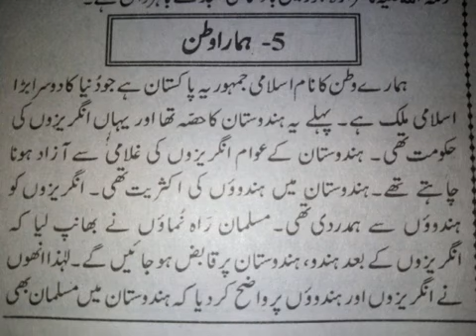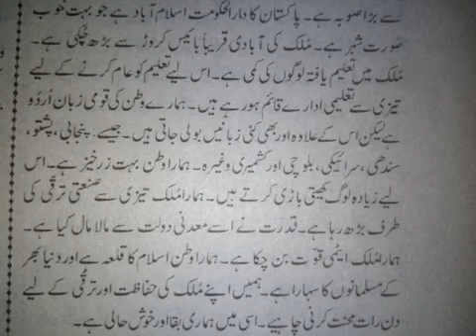Humara watan Essay in urdu class 4 || PTB new course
Humara watan Essay in urdu class 4 || Humara watan || Humara watan Pakistan Essay  || PTB new course

A.O.A.
All viewers,
Aaj ki video mein hum 10 lines essay on allama iqbal in urdu  / urdu 4 class  2022 Urdu Mazmoon Class 4 k Alama Iqbal Parhein gey.

EssayAllamaIqbal Urduessayurdu essayHamara watan essay in urduعلم کا گھرMazmoon Hamara watanmy country essayessay mera watan pakistan in urdumera watan urdu mazmoonHamara watan mazmoon in urduaaye padhen mera watanhamaran watan urdu essayessay mera watan in urduessay my country in urduhub ul watani essay in urduurdu essay hube watan